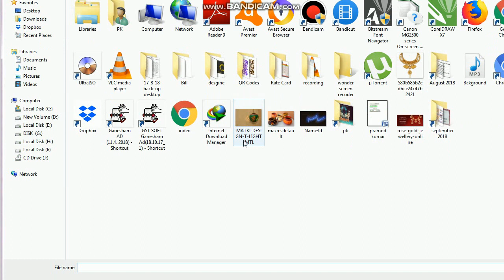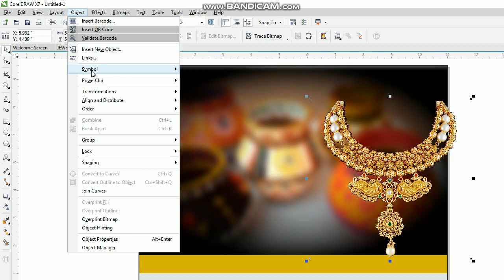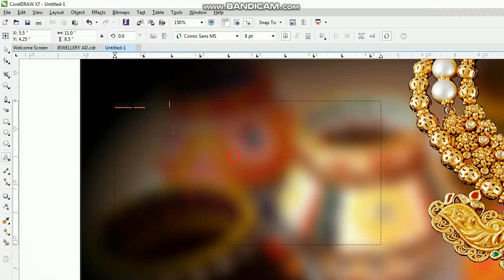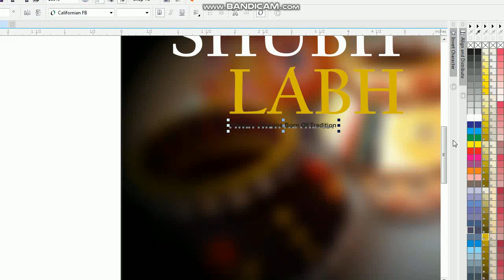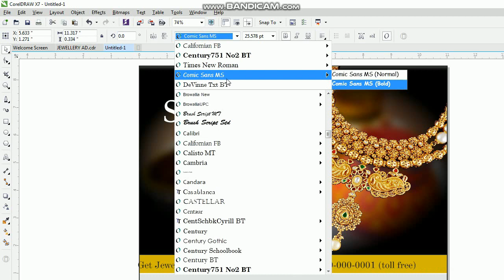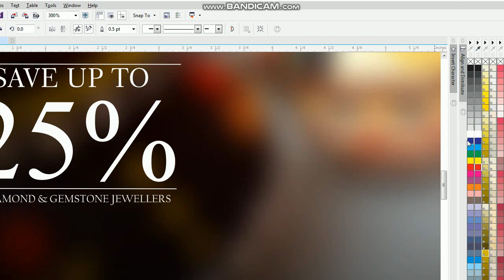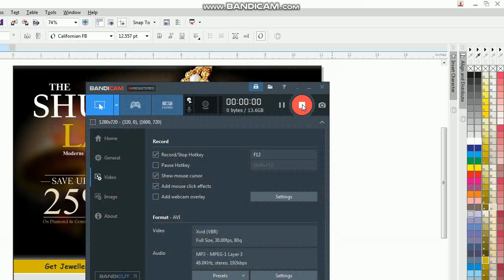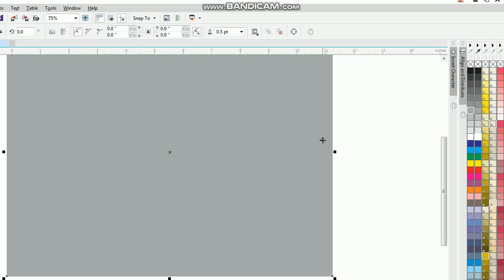Create a traditional jewellery advertisement Corel Draw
My name is Pramod Kumar.
I try to learn more and more graphic design,
social media advertisements, banner mobile
status with my try and also draw you call
I also try to give knowledge of graphic design

All types of mobile status, WhatsApp status, Coral Draw, Photoshop  all types Photography, adobe premiere pro, adobe after effects, adobe after photoshop And you can create and download the status of the logo and full screen status and animation status logo. All types of mobile status, WhatsApp states. And instagram Story and post, Facebook Story and post.

And you can create and download the status of the logo and full screen status and animation status logo. ( New WhatsApp Status Video 2020) ( New WhatsApp Status Video) ( Most Beautiful WhatsApp Status ) ( Best WhatsApp Status ) ( Romantic WhatsApp Status ) ( Cute WhatsApp Status Video )